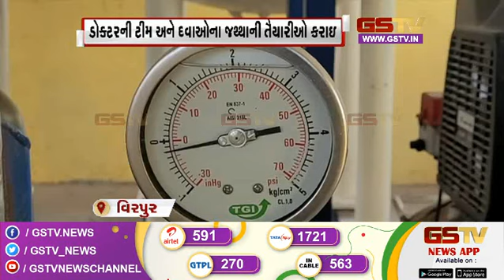Covid19 : China અને WHO નું મૃત્યુ આંકનું આંકલન જુદા પ્રકારનું અને અન્ય સમાચાર | Gstv News